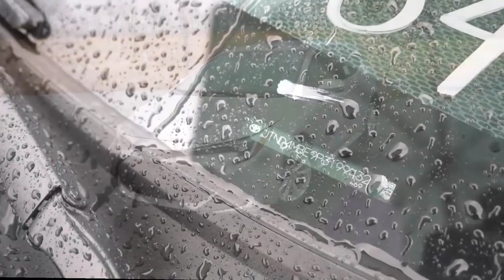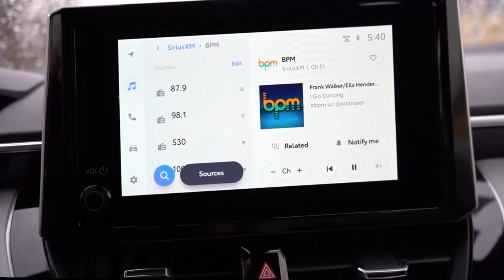Review Mobil Toyota Corolla Hatchback 2023 Fitur Baru, Kualitas Berkendara Mantap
Hai teman-teman, dalam video kali ini kita akan membahas ulasan mobil terbaru dari Toyota yaitu Toyota Corolla Hatchback 2023. Mobil ini telah mengalami beberapa pembaruan pada tampilannya, dilengkapi dengan fitur-fitur teknologi terkini, serta fitur keamanan yang lebih canggih. Toyota Corolla Hatchback 2023 juga memiliki handling yang sangat baik dan nyaman saat dikendarai, serta efisiensi bahan bakar yang luar biasa. Namun, mobil ini memiliki pesaing yang menawarkan lebih banyak ruang bagasi dan kabin. Jangan lupa untuk menonton video ini sampai selesai untuk mengetahui rekomendasi dari kami mengenai varian terbaik dari Toyota Corolla Hatchback 2023.